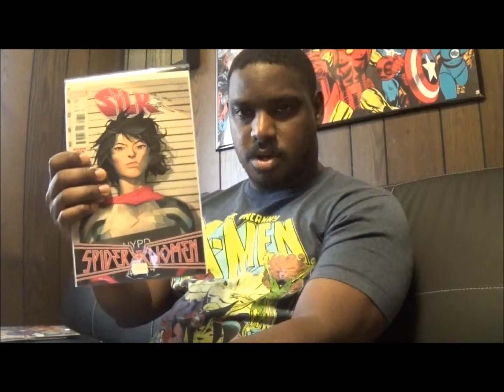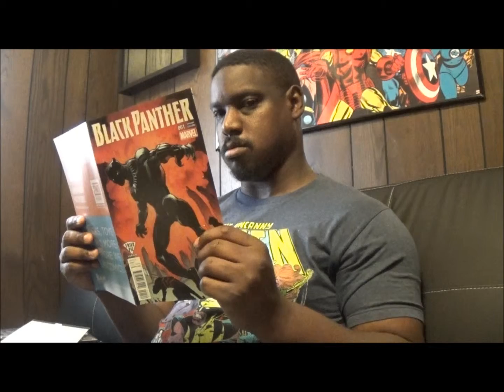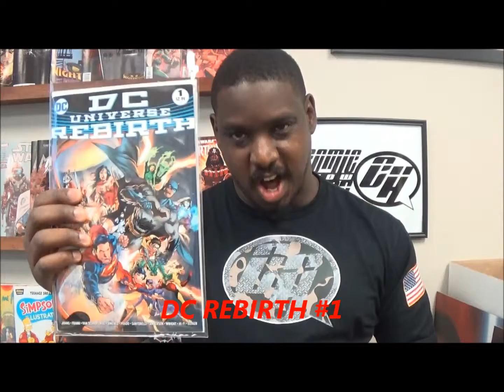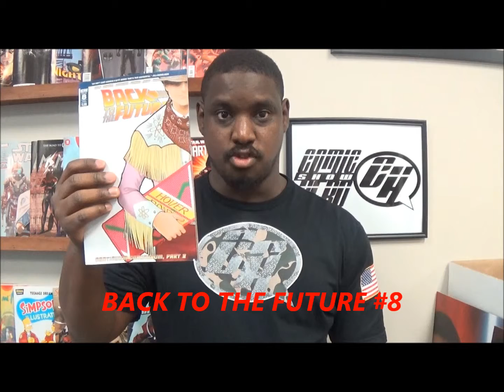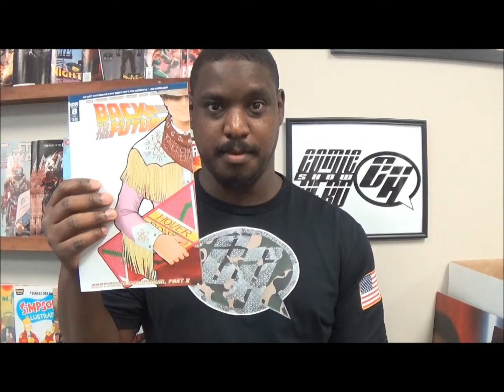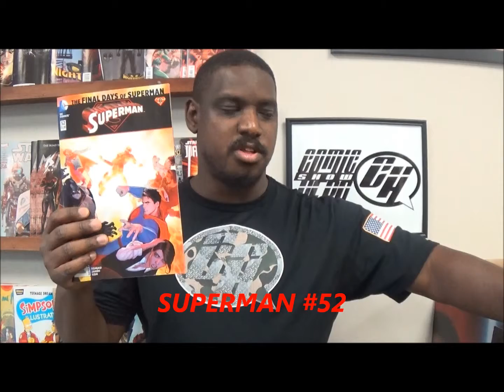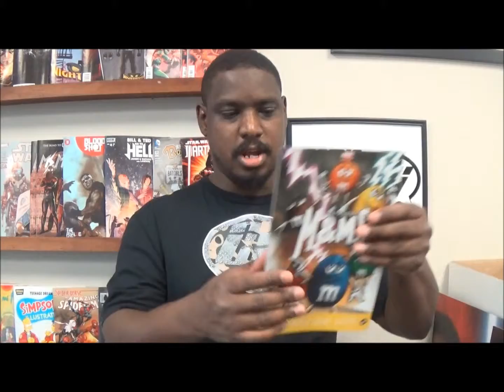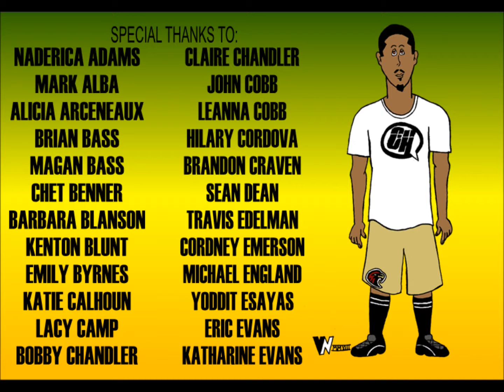Comic Hero Show: Episode 114